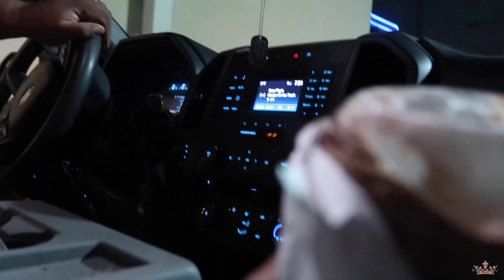Vlogmas Day 19: Getting Rest + Spaghetti For Dinner + Frozen Hot Cocoa | KTV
Hey King Krew welcome back!

We will be posting videos weekly, so check back with us to see whats going on.

Amazon Storefront

3551 Blairstone Rd STE 128 pmb 121